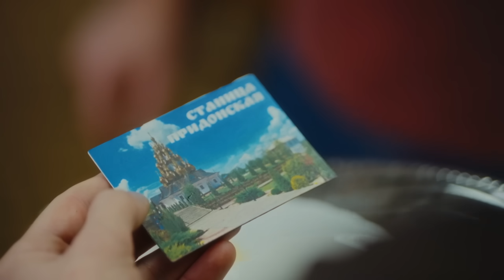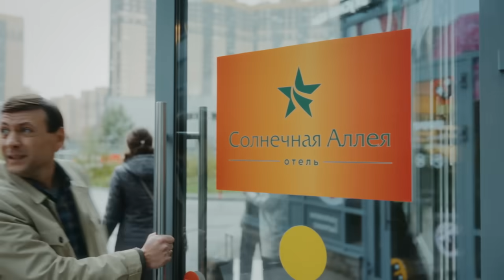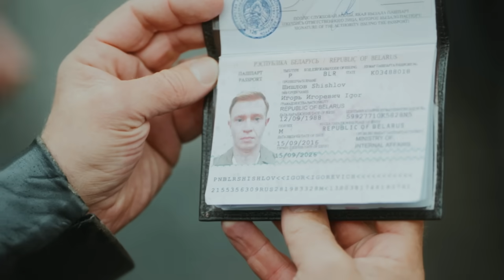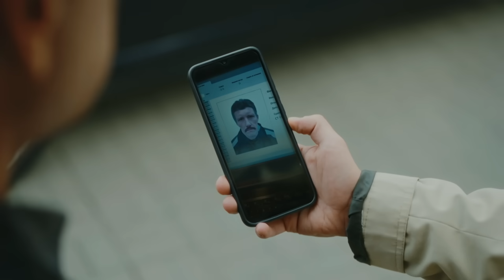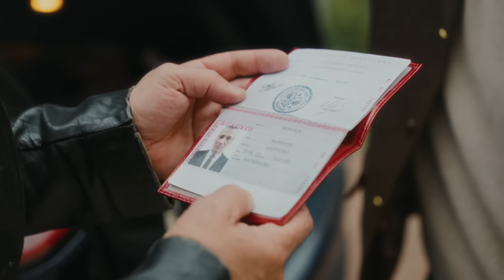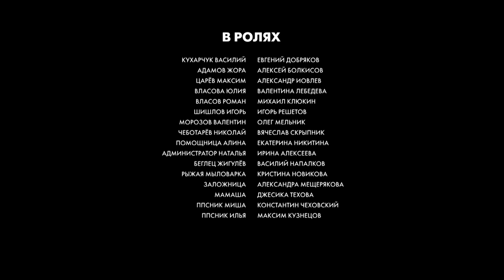Дом с ментами | 8 серия | Гости дорогие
В спортивном зале находят повешенным суперуспешного владельца сети фитнес-центров Илью Гуренко. Оперативники сомневаются в том, что это суицид…